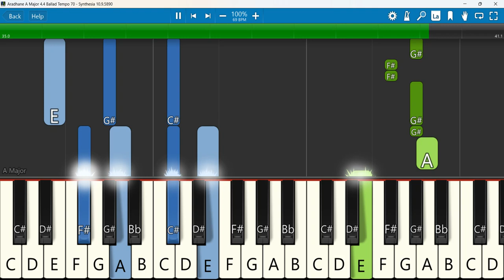Aradhane Keyboard Notes A Major 4/4 Ballad Tempo 70 | ಆರಾಧನೆ | Leena Prashanth